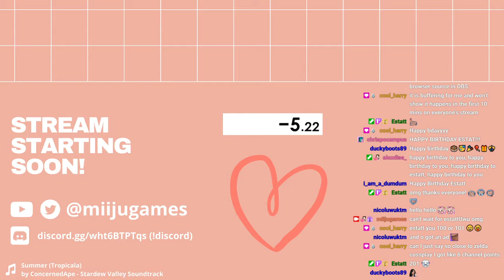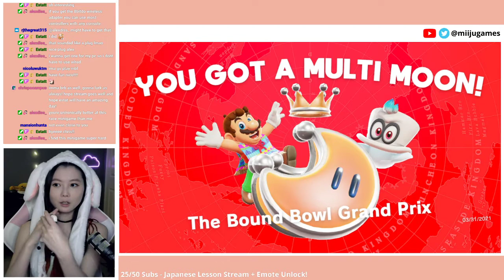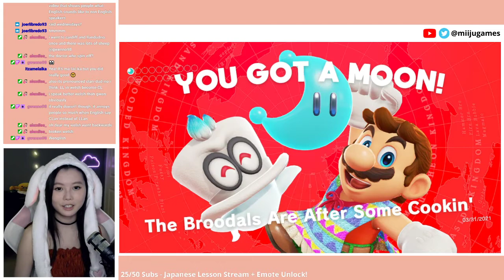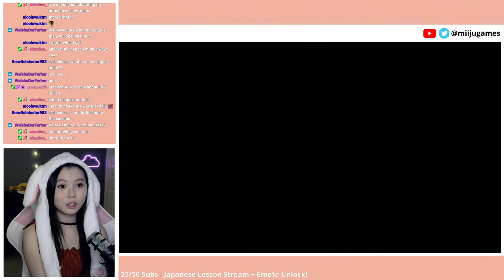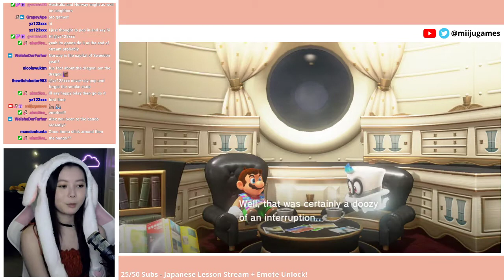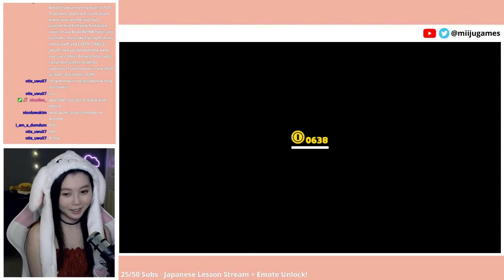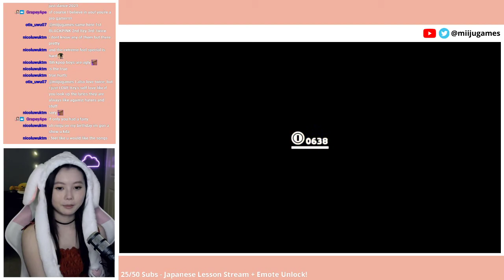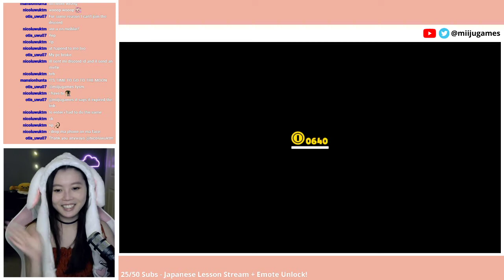mario odyssey with joycons in OPPOSITE hands - pt. 2 (streamed 31/3/21)